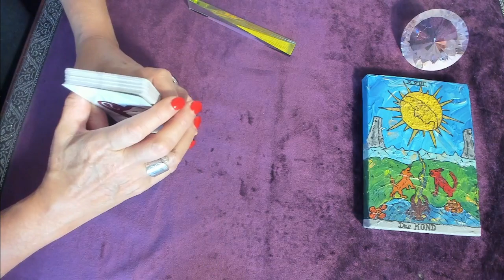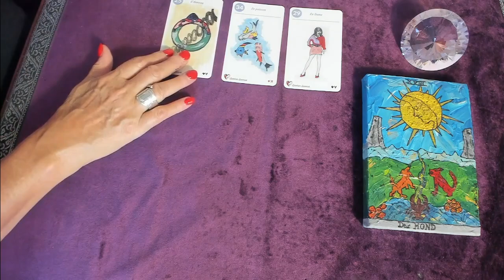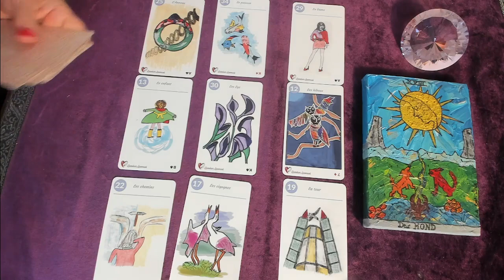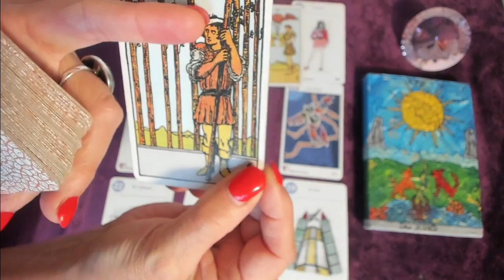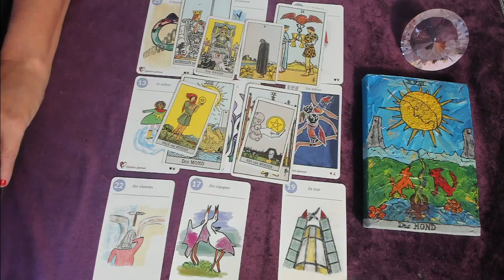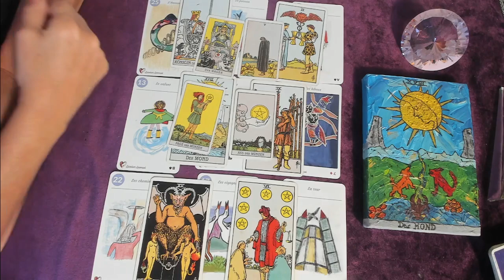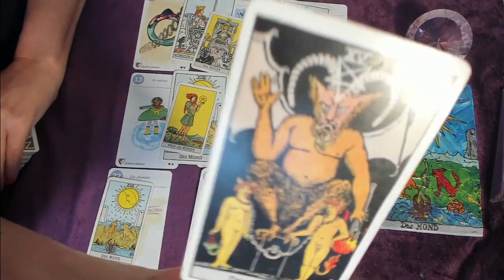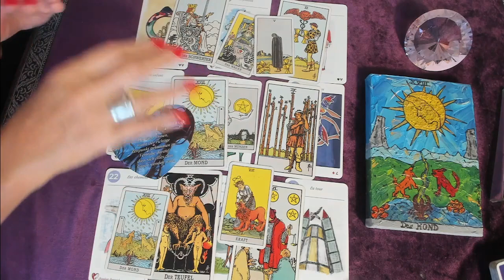Krebs ♋Dezember 2023 - Eifersucht?! / Löwenherz Orakel ❤️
Liebe Krebse,
ein Reading über Deine Energien in Dezember 2023 🤷‍♀️💕

Verwendete Kartendecks:
Tarot A.E. Waite / Königsfurt Urania Verlag
Löwenherz Lenormand

1 Frage 15 €, Bild der Legung +Sprachnachricht der Deutung.

Welches Thema steht für dich 2023 im Fokus ?🌞💫🔮.